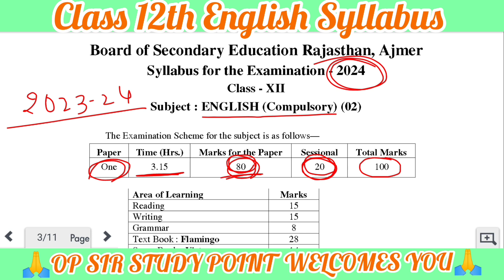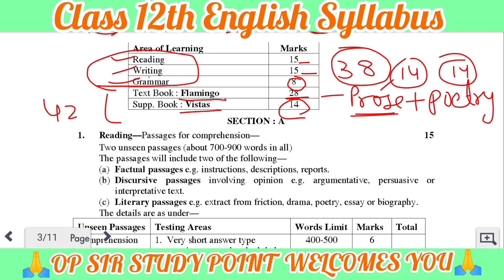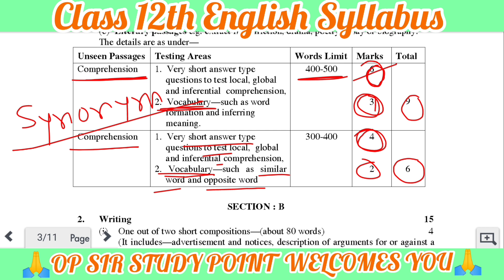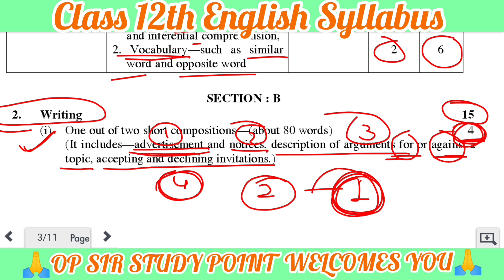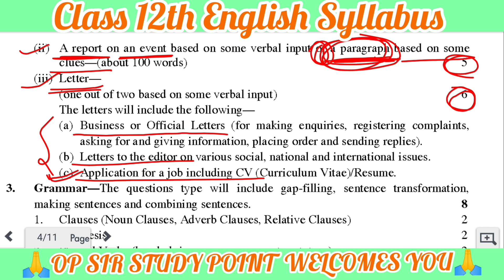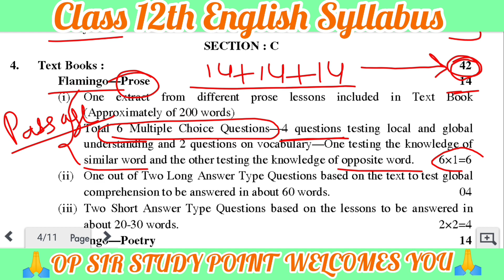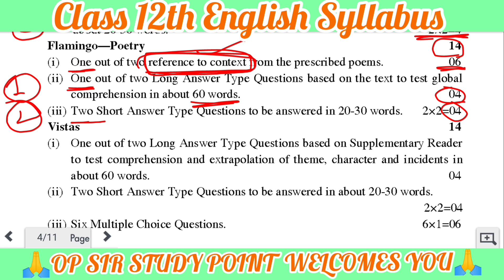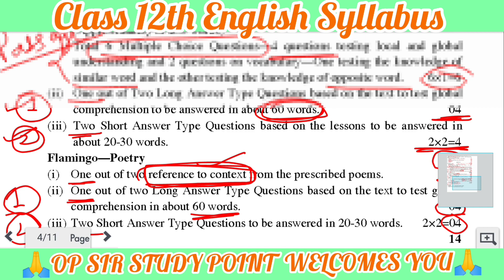12th Class English Compulsory Syllabus 2024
In this video we discussed complete syllabus of English Compulsory for class 12th students.